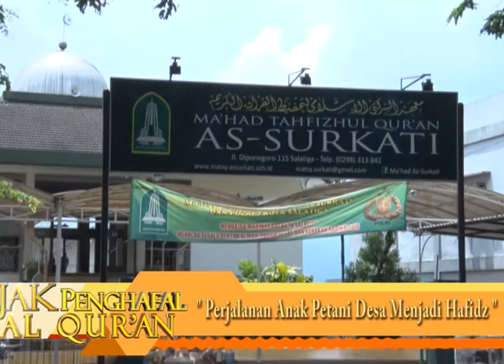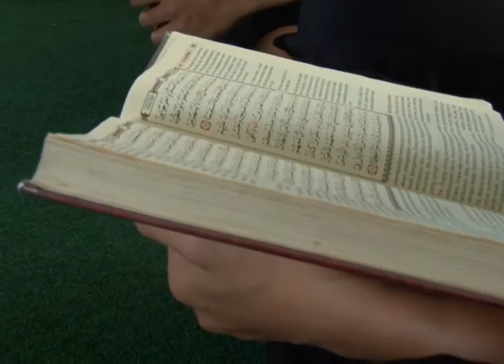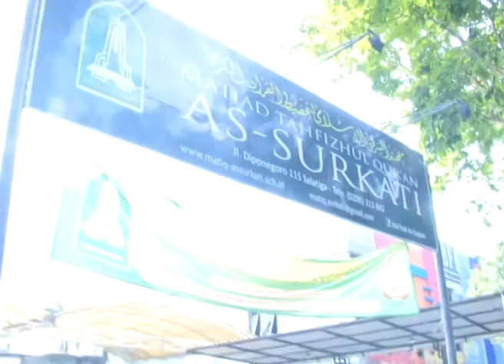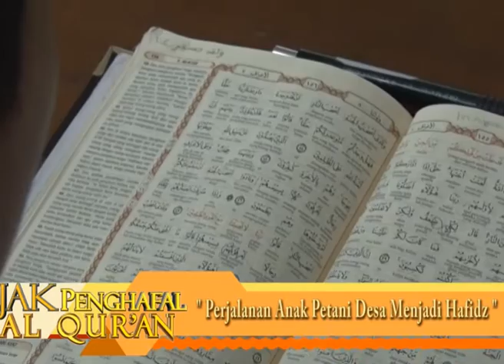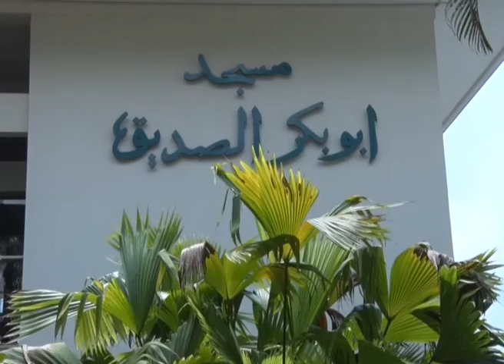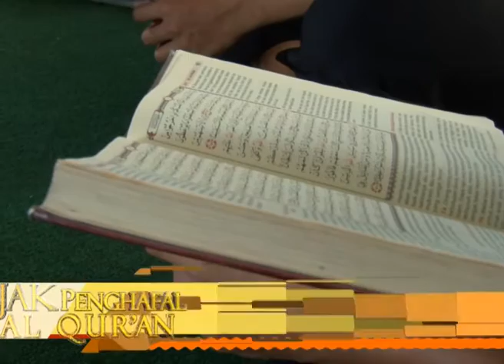Jejak Penghafal Al Qur'an_Eps Abdullah Rifqi Scene 1